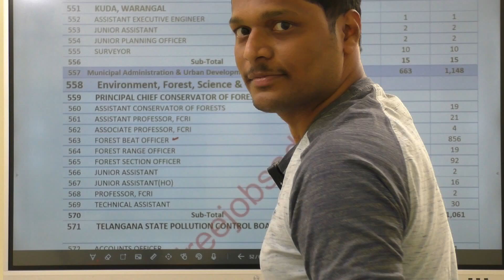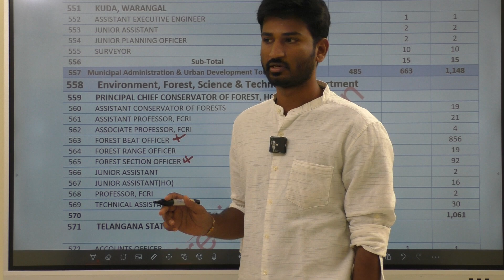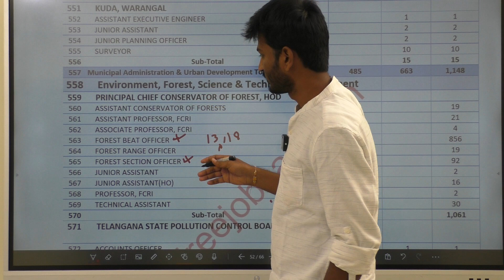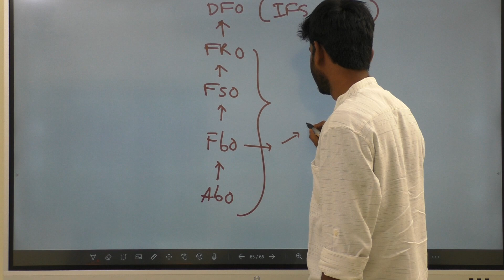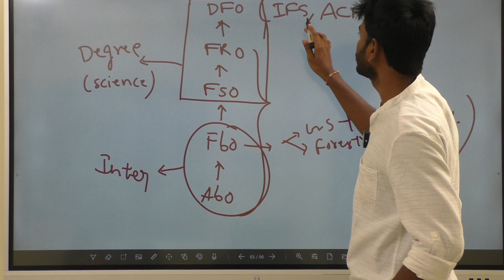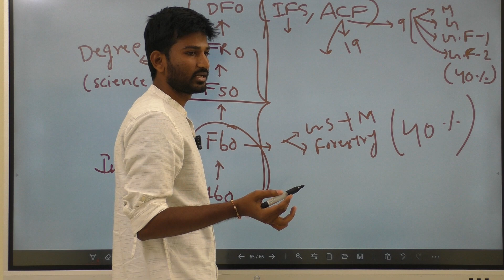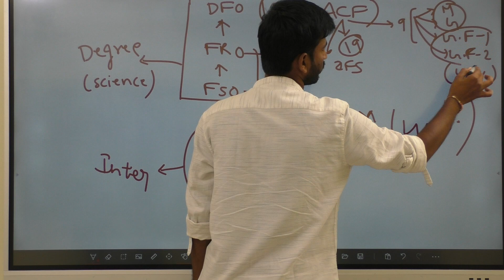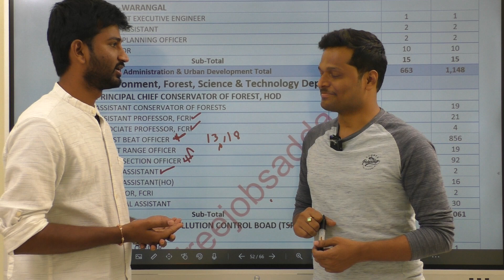FOREST DEPARTMENT JOBS FOR CIVIL ENGINEERS BY MURALIDHAR REDDY| APPSC PL | BEAT OFFICER | FRO